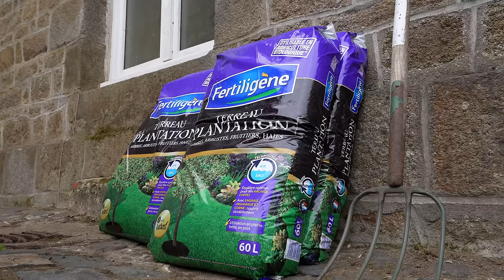Have We Found A Cemetery At The Abandoned Convent?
Tundra - Jakub Pietas
Beyond The Time - Turpak
Helios - Michael FK